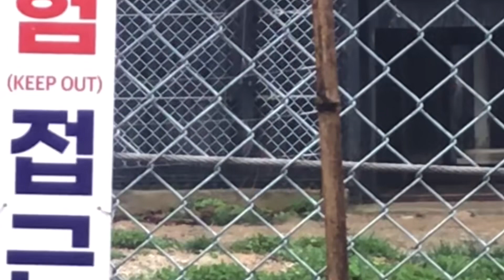비오는날 바람이 /바람도도포효